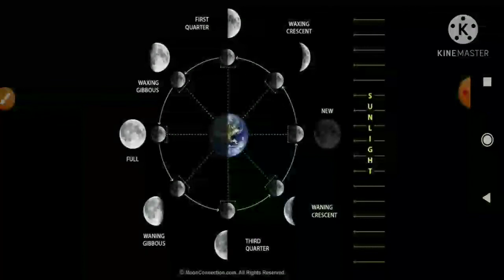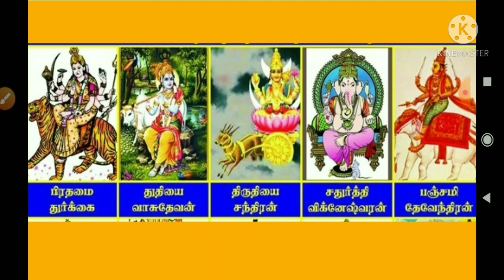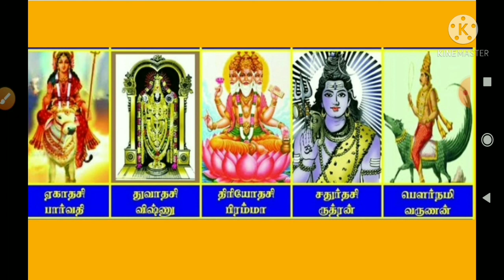திதிசூனியம் அறிவியல் ரகசியம் (பகுதி-2)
திதிசூனியம் அறிவியல் ரகசியம் (பகுதி-2) | Thithi Soniyam Ariviyal Ragasiyam | Rasi | Jothidam, Jathagam | ஜோதிடம் , ஜாதகம் |

(Advanced Scientific KP Stellar Astrologer, India)

(பாரம்பரிய ஜோதிடம், கே.பி (K.P) ஜோதிடம் , உலகியல் ஜோதிடம், வாஸ்து, எண் கணிதம், பெயர் எண் கணிதம், பிரசன்னம், டாரட் ஆருடம், கைரேகை சாஸ்திரம், முக சாஸ்திரம்)